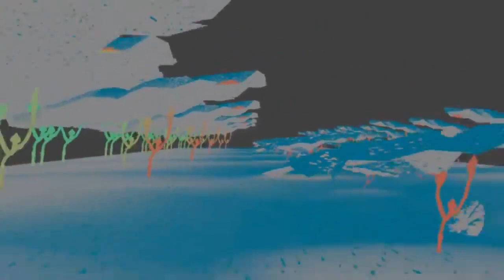Into the Abyss Part Nine